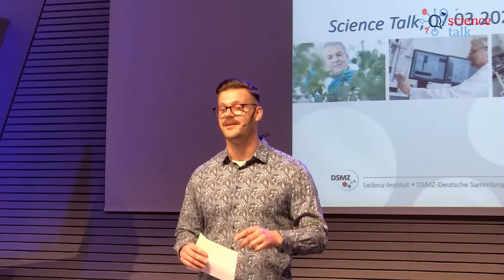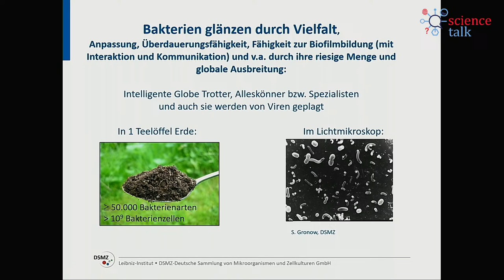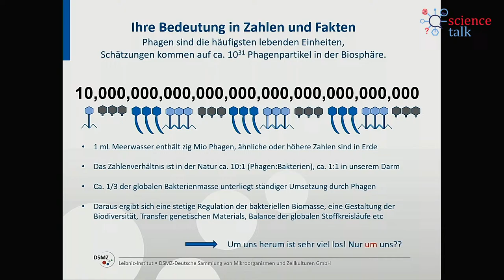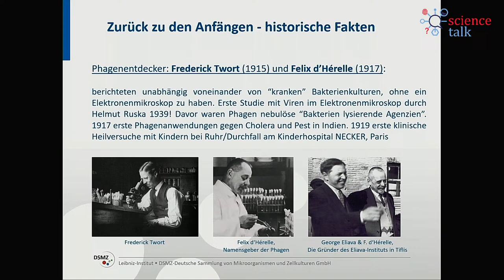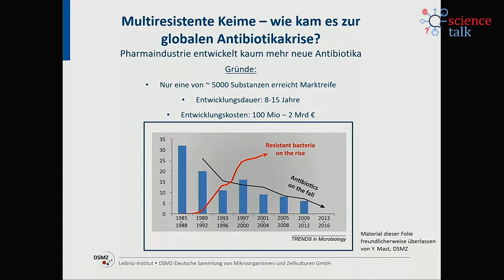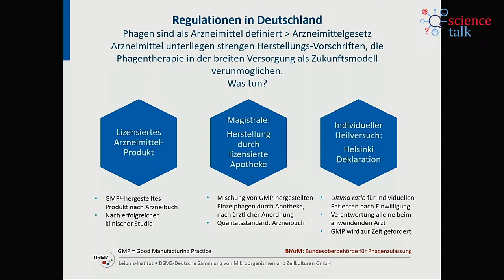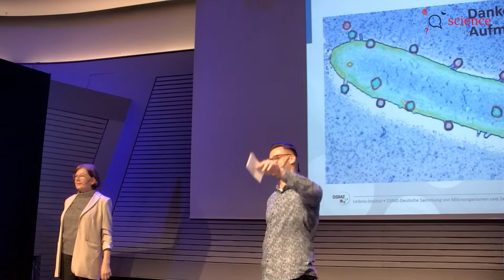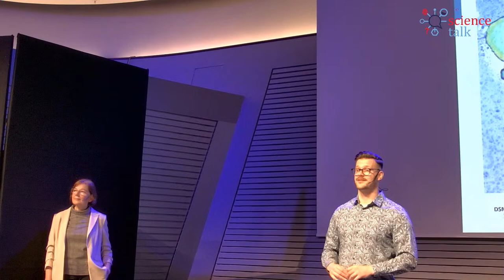„Science Talk“ | Die Bakterienfresser - Kampf gegen multiresistente Keime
Nach aktuellen Schätzungen der WHO sterben weltweit jedes Jahr bis zu 5 Millionen Menschen an Infektionen durch Erreger, gegen die Antibiotika nicht mehr schützen. Auch in Deutschland verbreiten sich die multiresistenten Erreger. Entstanden sind diese Resistenzen vor allem durch den übermäßigen Gebrauch von Antibiotika. Durch Antibiotika werden empfindliche Bakterien abgetötet – doch die widerstandsfähigen Bakterien existieren weiter und vermehren sich.
Ein Sieg im Kampf gegen multiresistente Keime ist somit dringendst angesagt und mit Hilfe von Bakteriophagen (aus dem Griechischen: „Bakterienfresser“, kurz: Phagen) in Zukunft vielleicht zu erreichen. Bakteriophagen - das sind die Viren, die nur Bakterien erkennen und angreifen können und für Menschen sowie für die übrige belebte Welt ungefährlich sind. Diese unsichtbaren Hel-den der Mikrobiologie spielen eine entscheidende Rolle im natürlichen Gleichgewicht der Bio-sphäre.
Die Viren können nicht nur Infektionen behandeln, sondern auch zum Schutz des Menschen auch vorbeugend eingesetzt werden. Eine besondere Fähigkeit der Bakteriophagen ist es, zwischen „guten“ und „schlechten“ Bakterien zu unterscheiden und somit aktiv für den Schutz unseres Mikrobioms, also den Schutz der Gesamtheit aller Mikroorganismen (z.B. Bakterien oder Viren), die den Menschen oder andere Lebewesen besiedeln, zu sorgen. Ihr Potenzial erstreckt sich auf die Lebensmittelkette und die Nutztierhaltung, was dazu beitragen könnte, den Einsatz von ande-ren Antibiotika in der Nahrung zu reduzieren.
Der science talk verspricht faszinierende Einblicke in die Welt der Phagen. Dr. Christine Rohde wird die Grenzen und Potenziale der Phagen und Phagentherapie aufzeigen und einen Ausblick darauf geben, wie diese unsichtbaren Verbündeten unseren Weg im Kampf gegen multiresistente Keime leiten könnten.

Kapitel
Anmoderation 00:00
Einleitung 02:37
Die Biosphäre 05:22
Fakten zu Bakterien und Phagen 06:19:45
Historische Fakten 27:00
Unser Mikrobiom 31:25
Die globale Antibiotikakrise 35:21
Penicillin 40:50
Wie werden Bakterien multiresistent? 42:00
Die Phagentherapie 43:00
Projekte 50:05
Ausblick 50:52
Danksagung 51:52
Diskussionsrunde 52:36
Abmoderation 1:06:15